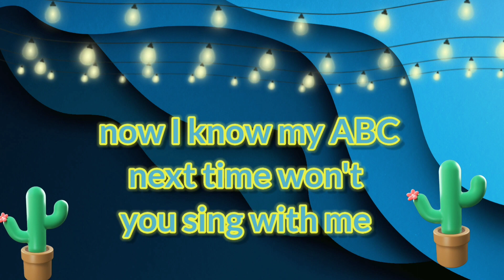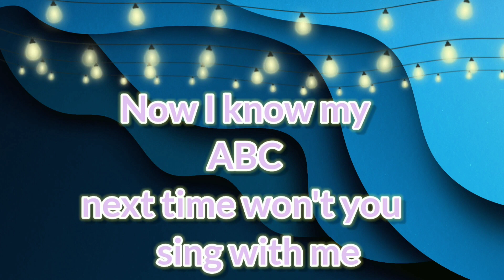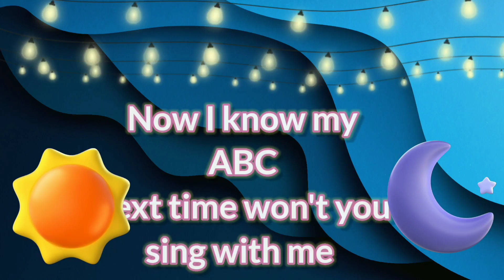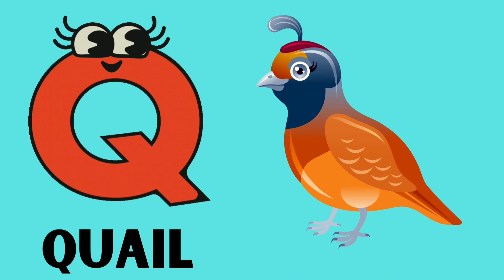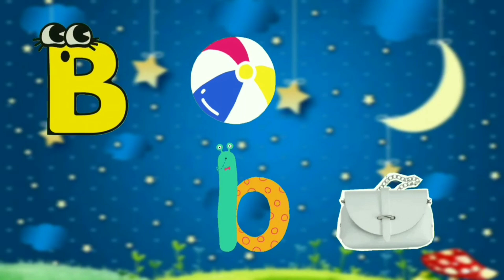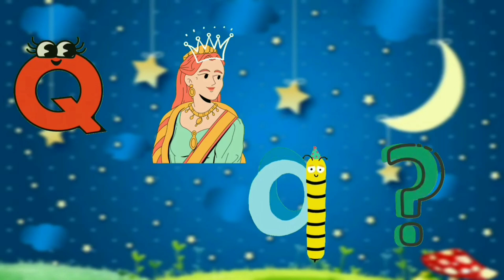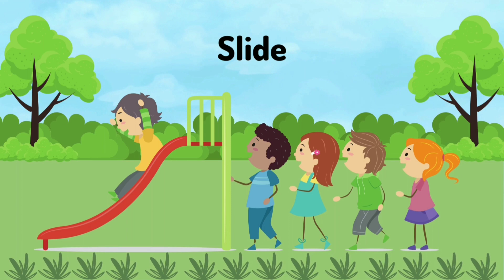Phonics Song | ABC Song | ABC Phonics Song for children | Nursery Rhymes | #615